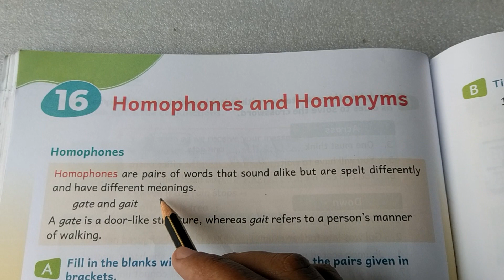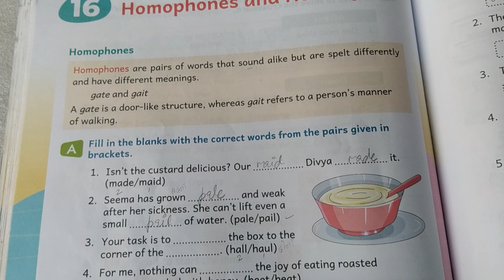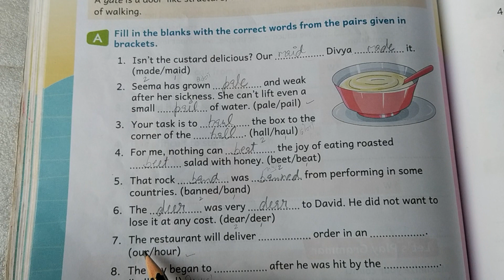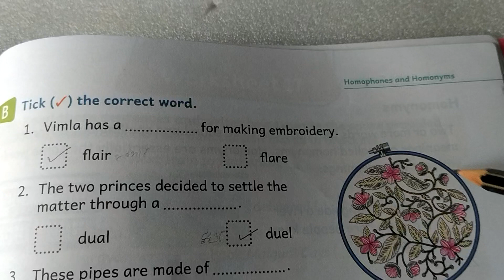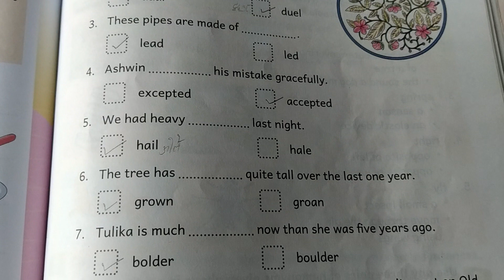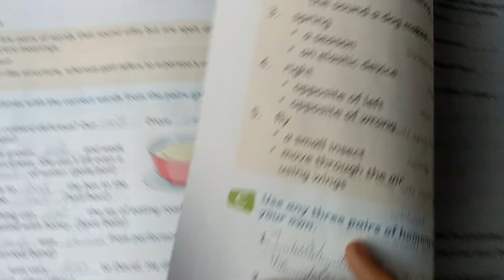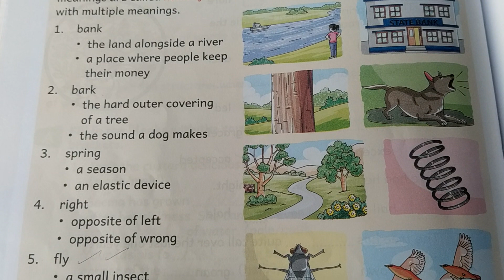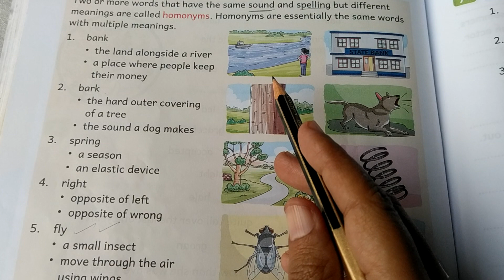Class4th, Lesson-16 (homophones and homonyms )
everyday English grammar and Composition book solutions
class4th English grammar solution
kids